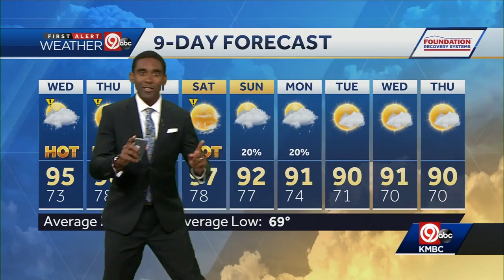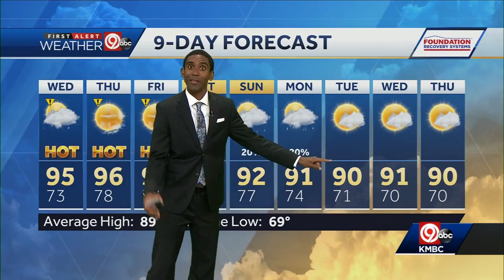Dangerous heat ahead this week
An excessive heat warning has been issued for the Kansas City from 1 p.m. Wednesday through Saturday evening.